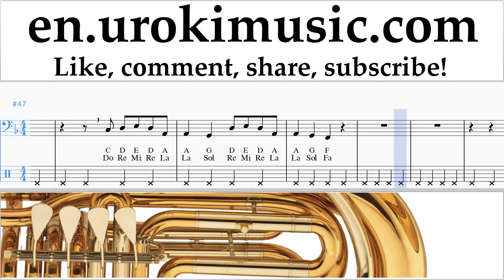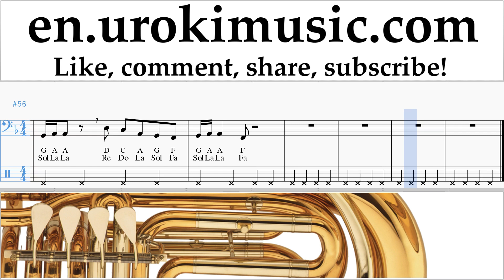How to Play Tuba Marshmello ft. Bastille - Happier Tabs um-i352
How to Play Tuba Marshmello ft. Bastille - Happier Tabs um-i352 Please write in the comments, how to make lessons more useful to you?